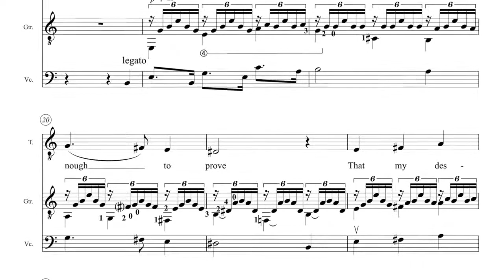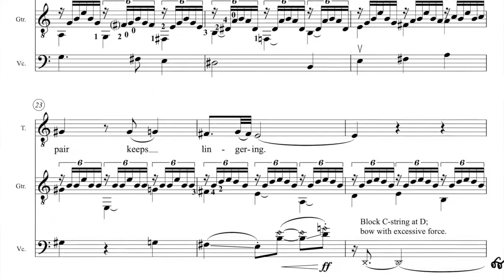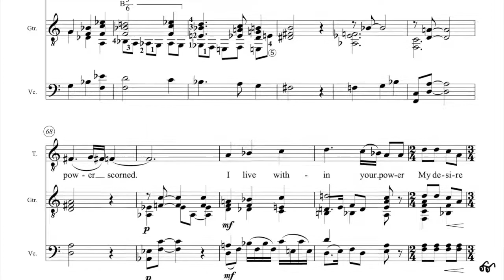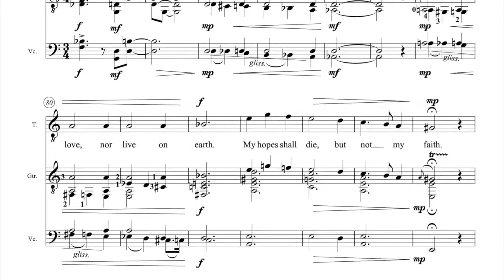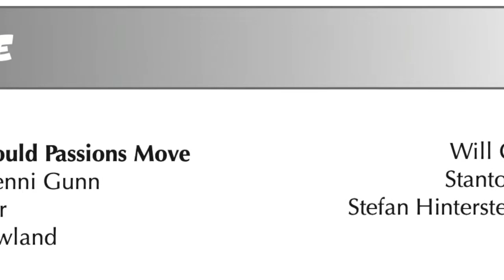If My Complaints by John Dowland arranged by John Oliver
The ERATO Ensemble of Vancouver commissioned this "remix" arrangement of John Dowland's famous tune "If My Complaints Could Passions Move." A fantastic performance by Tenor Will George, tenor, Stanton Jack, guitar, and Stefan Hintersteininger, cello. This video shows the musical score while the recording plays.